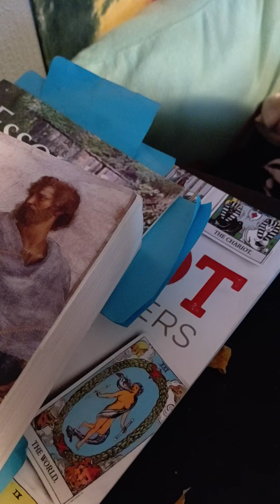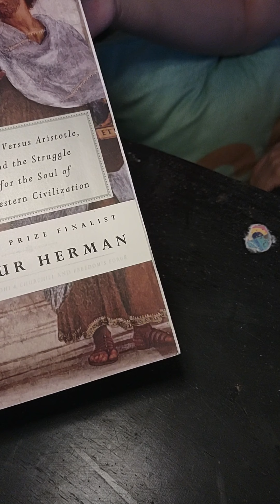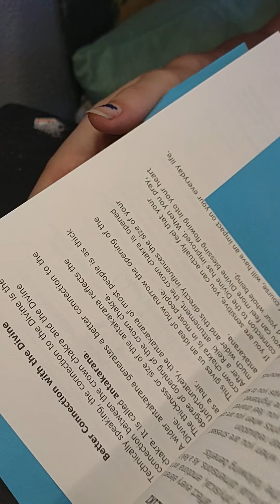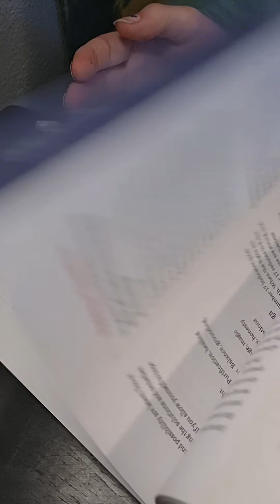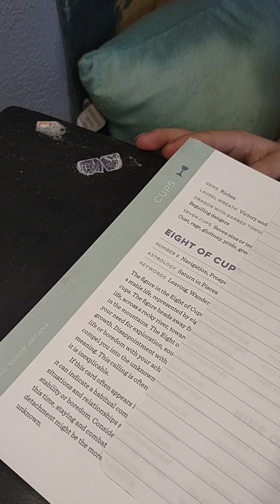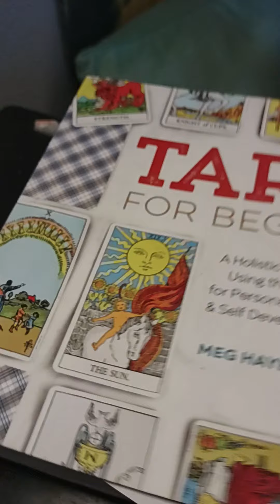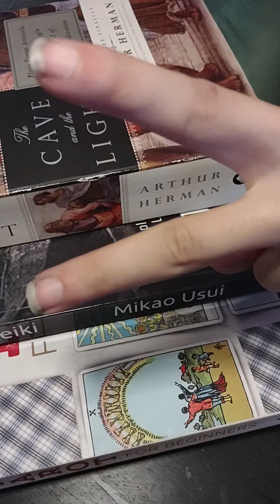What I'm currently reading; witchy and spiritual book recommendations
A short and sweet to the point book talk, the three books I am currently working on . Enjoy!